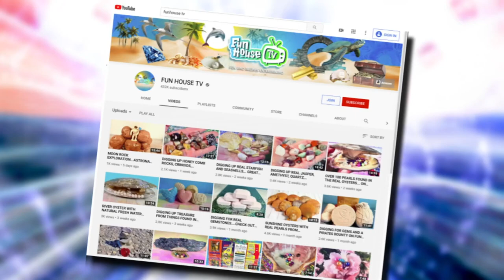HOW TO MELT A BUTTERCREAM BAKERY CAKE WITH A BLOW TORCH! ON CRUMB BOSS & STEPH THE PRODUCER! WOW!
Buttercream! Does is Melt with a blow Torch? Check out this big mess Steph makes..

Welcome to The Brand NEW Crumb boss & Steph The Producer Show. 9 years ago on Youtube Tube Gretchen and Steph created a show called "Crumb Boss" and now they are bringing it back with all the  episodes from the past and new episodes coming up! Also there are no recipes available on any of the older content! You can also head over to our other channels and see what we have been up to:

Hey everybody Vegan Crumb Boss here! Yes it’s true, I am 100% vegan and so are my recipes! But some things never change and that is the fact that MY RECIPES are the BEST!
Have a look at my everyday antics with my Vlog Style videos where you just never know what I’m going to do next!

Hi, Welcome to FUN House TV